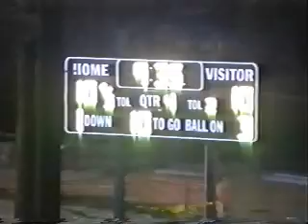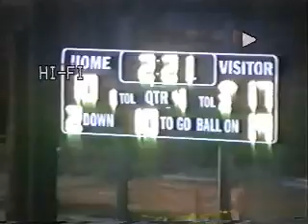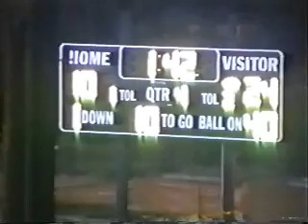1998 Notre Dame VS Crespi